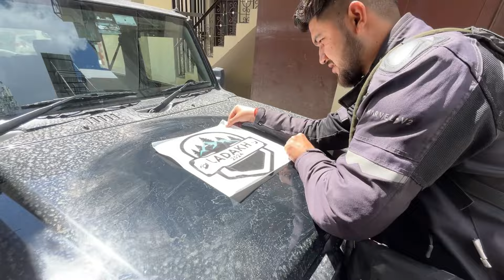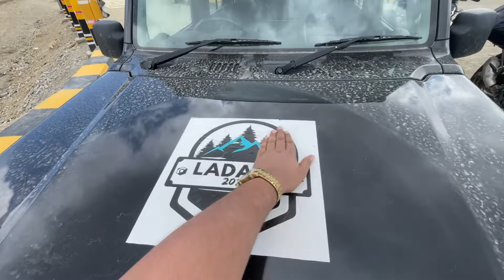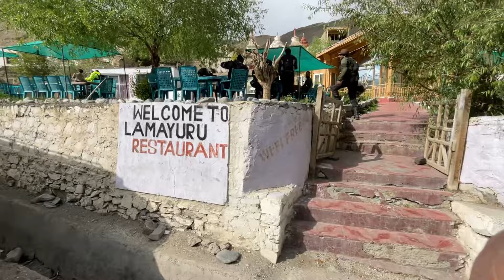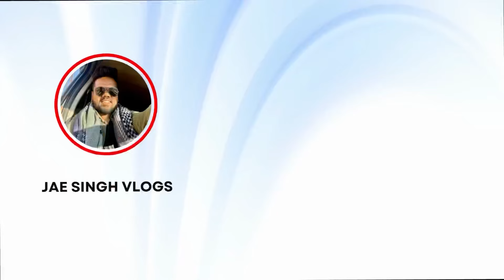BIKE KI BRAKE FAIL HOGAYI IN KARGIL | NAMKEELA PASS | KARGIL TO LEH | Jae Singh Vlogs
Journey from Kargil to Leh via Namkeela pass and Phoitila pass , brake failed of our bike at Kargil.